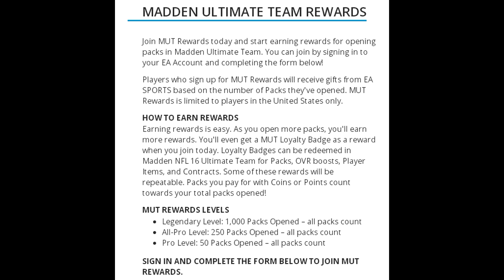MUT Rewards System - Good Rewards In Madden 16 Ultimate Team?